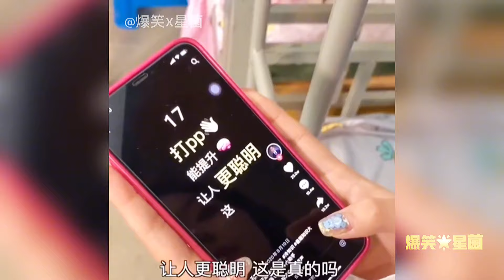盤點全網沙雕女生的迷惑行為，打PP可以提高智商，太可愛了